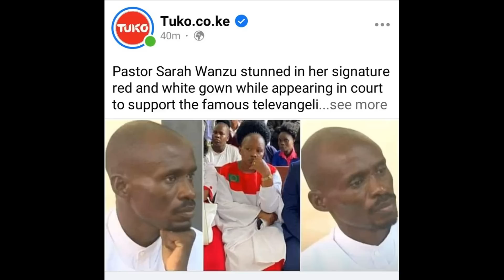So Sad! MKEWE Ezekiel AVALIA MAVAZI Ya IBADA Akiwa MAHAKAMANI, Aonekana Mwenye HUZUNI Zaidi